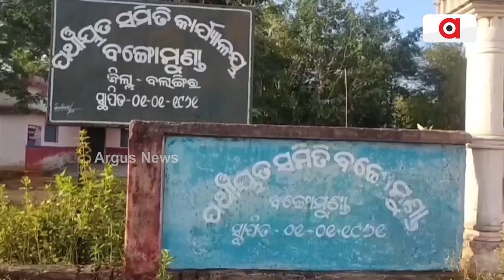ପାଣି ପାଇଁ ଡହଳ ବିକଳ ଭୁସଲାଡ଼ ଗ୍ରାମବାସୀ || Water Problem || Bolangir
ପାଣି ପାଇଁ ଡହଳ ବିକଳ ବଲାଙ୍ଗୀର ଭୁସଲାଡ଼ ଗ୍ରାମବାସୀ । ପାଣି ମୁନ୍ଦାଏ ପାଇଁ ଅନେକ ଅସୁବିଧା ଭୋଗୁଛନ୍ତି ଲୋକେ। ଗରା,ବାଲଟି,ଡେକଚି ଧରି ଘଣ୍ଟା ଘଣ୍ଟା ଲାଇନ୍ ଲାଗୁଛନ୍ତି । କୁଆଡେ ଗଲା ରାଜ୍ୟ ସରକାରଙ୍କର ବସୁଧା ଯୋଜନା ?